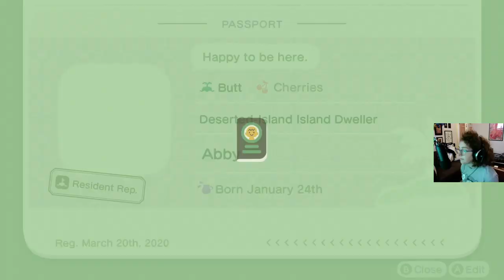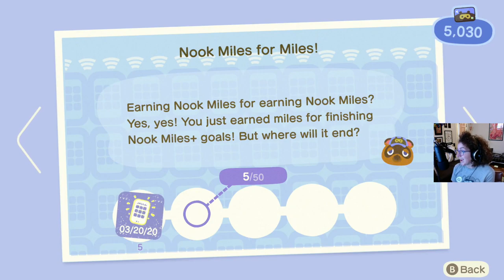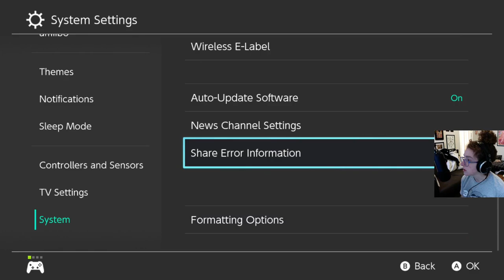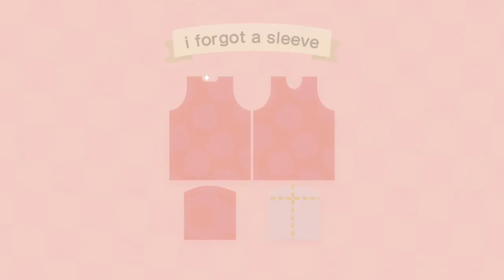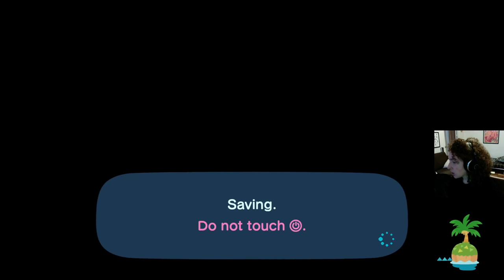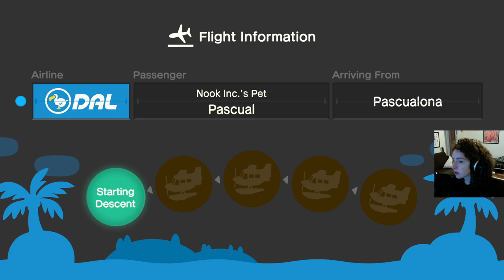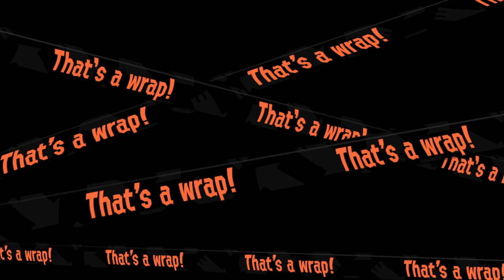Blather's Archives: The Abby Fragments [Lockdown 2020: Day 8: ACNH & Splatoon 2] (03/20/2020)